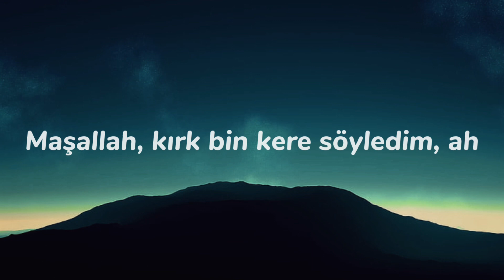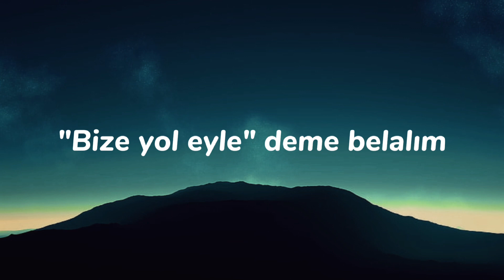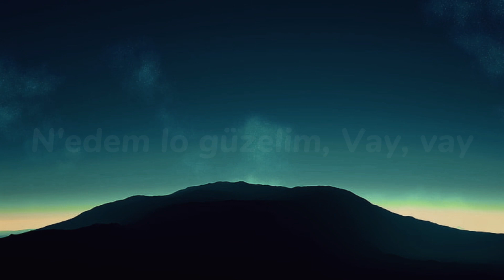Halodayı Ft. Azer Bülbül - Aman Güzel Yavaş yürü [Sözleri/Lyrics] (1)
Aman güzel yavaş yürü ama
Çok güzelsin güldüğün zaman
Yapmıyorum sana hiç falan filan
Ara beni yaparız mutlaka plan

Nası' dersen, first date mi?
Bilmem olabilir, of, of, maybe
Kanıma giriyo'sun tabii çok sevdin
Yanıma gelmelisin my baby

Maşallah, kırk bin kere söyledim, ah
Barikat kurdum cano yollarına
Ne benimle ne de yarınlarıma
Yandık baba sevda ocağında

Giden gider, kalan kalır tabii
Yakmadım bunu, içmedim bi' şey
Tek bi' kelime etmeden de çıktın
Dikkat et güzel düşmeden yürü

Aman güzel yavaş yürü
Canım, cananım
Yoldaki daşa değersin
N'edem lo güzelim

Sen еyle bir güzelsin ki
Canım le cananım
Dokuz kardaşa dеğersin
N'edem lo güzelim

Canım, cananım
Yoldaki daşa değersin
N'edem lo güzelim

Sen eyle bir güzelsin ki
Canım le cananım
Dokuz kardaşa değersin
N'edem lo güzelim, vay, vay

Beş kişi bi' araba Azer
Rakamın ne, kaç para ya da papel?
Esinti yapma lan, neyine bedel
Aman diy'im yavaş yürü matmazel

Yapmadım hiç bi' şey okuma gazel
Gitmedim hiç işe sektörüm özel
Sana bi' çift lafım var hele bi' çömel
Harbiden dokuz kardeşe değer

A-a-a, hani dermanım, hani dermanım?
"Bize yol eyle" deme belalım
İki göz var ikisi de dermanım
Azer baba valla zordayım

Hani dermanım, hani dermanım?

Canım, cananım
Yoldaki daşa değersin
N'edem lo güzelim

Canım le cananım
Dokuz kardaşa değersin